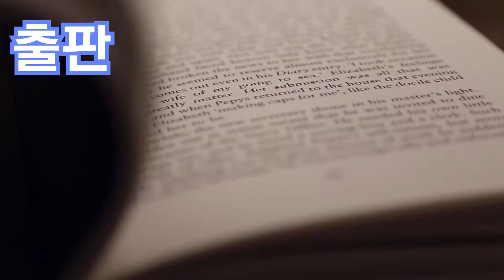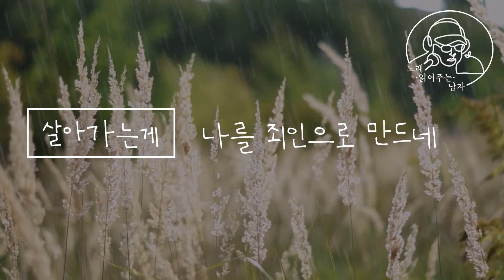노래 읽어주는 남자 4회 - 바람 어디에서 부는지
가재울음악수다방의 코너 속 코너 "노래 읽어주는 남자 4회"의 노래는 바람어디에서부는지 입니다.

함께 들어보아요...
그리고 같이 듣고 싶은 노래를 댓글로 달아주세요. 봄디가 노래를 읽어 드립니다.